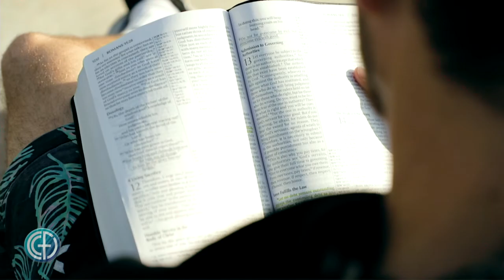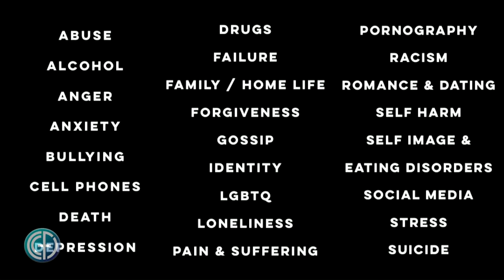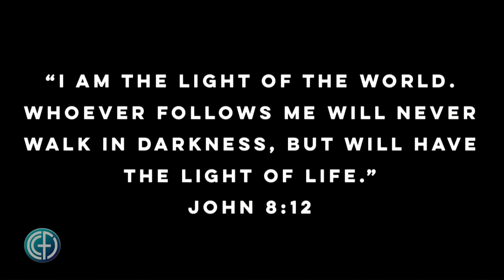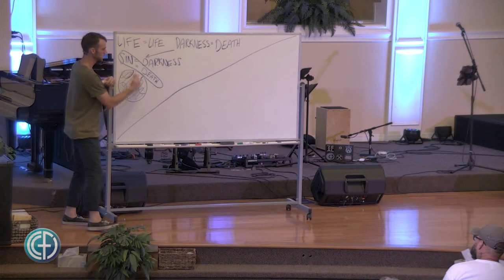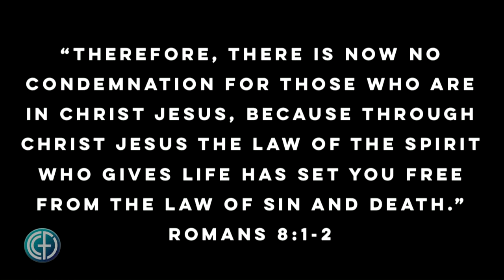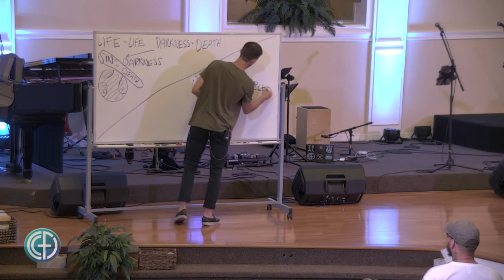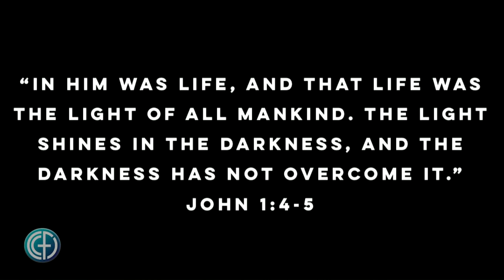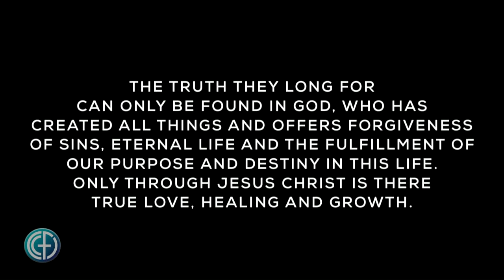John 8:12 - Shine A Light - Pastor Jairus Hodges 6-23-19